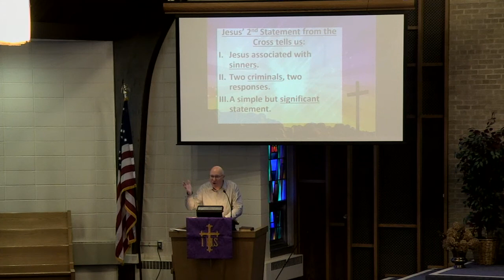"Today You Will Be With Me in Paradise"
3-8-20 - Luke 23:32, 39-43